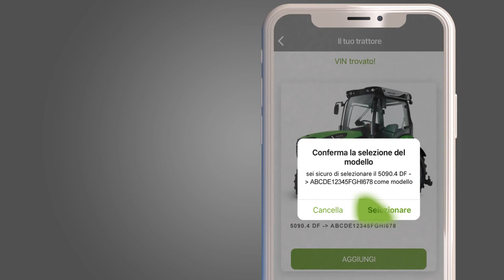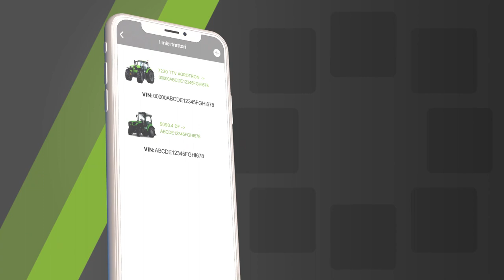myDEUTZ-FAHR - I Miei Trattori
Registra il VIN e scopri tutte le operazioni per una corretta manutenzione e avere la tua trattrice sempre nelle migliori condizioni.